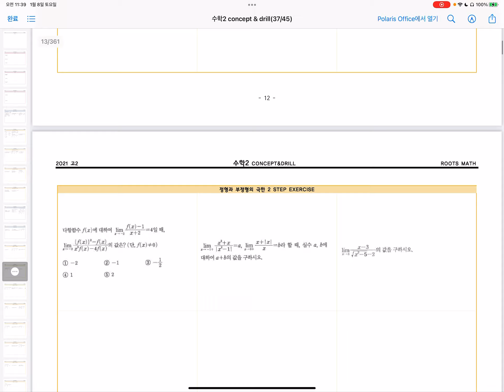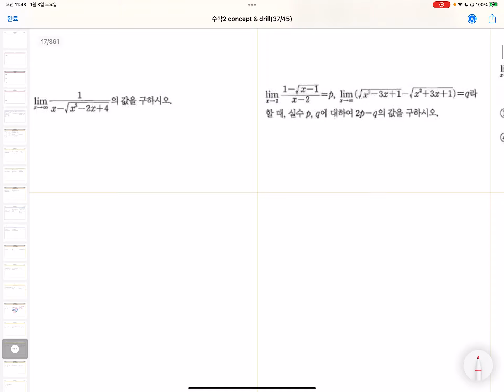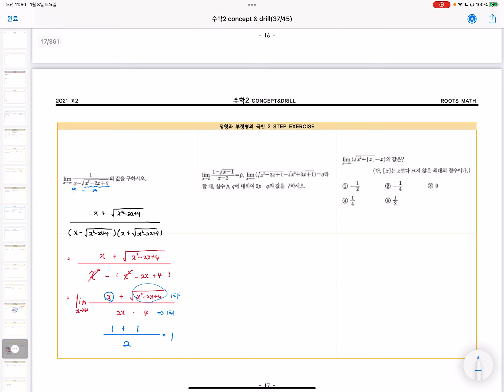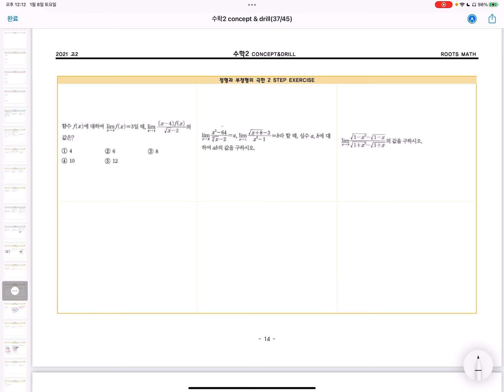수학2 - 개념 함수의 극한 2강 부정형의 극한